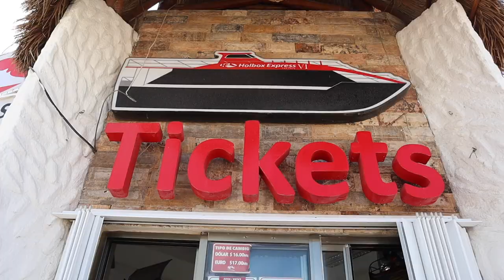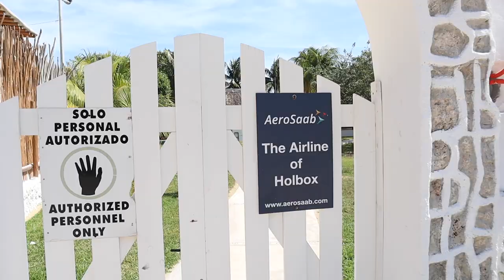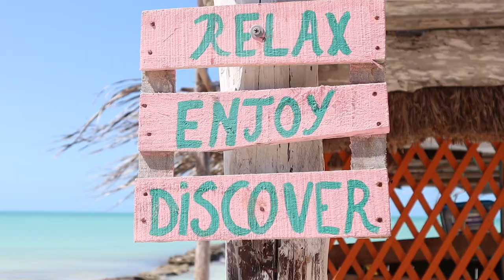My First time LIVING ON AN ISLAND - ISLA HOLBOX - MEXICO | Ep 13🇲🇽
This is my last day in Mexico. Isla Holbox is around 3 hours away from Cancun.
*It is famous and small island just to spend a good time. People literally just go there because of peace. So this place is literally not for party animals.

Timecodes
0:00 - Intro
1:15 - Welcome to The Island
7:20 - Night Life
8:39 - Street Food